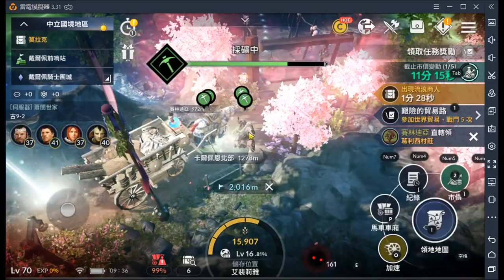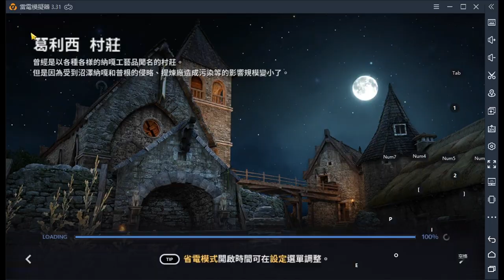黑色沙漠M 貿易懶人包 第一次跑貿易就上手